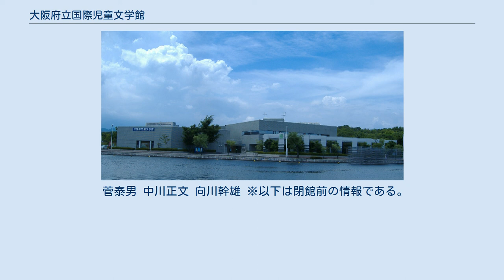大阪府立国際児童文学館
日本の都道府県立図書館_(廃止)
大阪府の博物館_(廃止)
大阪府立国際児童文学館（おおさかふりつこくさいじどうぶんがくかん）は、2009年12月27日まで大阪府吹田市の万博記念公園内に所在し、日本国内外の児童書や関連書籍を収集し、研究を行っていた文学館・専門図書館。
略称はIICLO（イイクロ）。
 1979年の国際児童年を記念して事業が計画され、滋賀県と激しい誘致合戦を繰り広げた末に児童文学研究者・鳥越信から12万点に及ぶコレクションの寄贈を受け1980年に準備組織として財団法人大阪国際児童文学館を設立。
1984年5月5日（こどもの日）に開館した。
館の設計は大阪府建築部営繕室が行い、1998年には建設省（当時）の公共建築百選に選定されている。
シンボルマークは安野光雅のデザインで、横笛を吹くギリシア神話の牧神・パーンを象ったものである。
 1986年から1990年までは、司馬遼太郎が財団理事長を務めていた。
 東京・上野の国際子ども図書館（2000年開館、約40万点の資料を所蔵）を上回る約70万点の資料を所蔵・公開し、同種の施設としては日本最大の規模であった。
また、研究施設としては児童文学のみならず漫画を含む広範な「子供の読み物」に関する調査研究を実施していた。
 漫画単行本や漫画雑誌も少年漫画・少女漫画を中心に多数所蔵していたため、研究者や愛好家の間でも知名度が高く2008年には「貴重な資料を横断的に収集しており、職員の専門性とあいまってマンガ研究に欠かせない拠点である」として第12回手塚治虫文化賞特別賞を受賞している。
 1階のこども室は小学生以下の利用者を対象に無料で開放されており、約3万冊の図書や紙芝居等を貸し出していた。
2階の閲覧室は中学生以上を対象に閲覧を行っていた他、インターネットを通じた複写資料の請求受付やレファレンスサービスも行っていた。
 1984年に開館して以降、新刊を中心に年間約2万点の資料を出版社から無償で寄贈されていた。
国立国会図書館法における納本制度のような義務に基づかない民間の自発的な協力による資料寄贈としては日本国内で最大の規模であった。
また、出版社のみならず一般の利用者からも資料の寄贈を受け付けていた。
 収集していた資料は児童文学を中心にライトノベル・絵本・紙芝居・漫画単行本（但し、中学生以下を主たる読者対象としているものに限る）・児童誌・漫画雑誌（単行本と同様）、またそれらに関連する同人誌や研究書等である。
 貴重書としては「赤い鳥」「コドモノクニ」等の大正・昭和初期の児童誌や日本における児童文学の嚆矢とされる「こがね丸」を始めとする巖谷小波の著作、立川文庫初版本の全巻揃等が有る。
この他、通常の書籍流通ルートに乗らず玩具として流通したものや「ぐりこえほん」のような菓子のおまけ等も存在する。
 資料の保存に際しては「可能な限り刊行時の状態のまま保管する」ことを最優先とし、一般の図書館で広く実施されているフィルム装着式の補強や蔵書管理用のバーコード貼付、雑誌の複数号をまとめて製本する等の作業は行わない。
散逸しやすい雑誌付録や通常は廃棄されることが多い表紙や帯・函・挟み込みのしおり・新刊案内・アンケート葉書等も可能な限り保存しており、岩波少年文庫のように刊行時期により装丁が異なるレーベルについても同一タイトルを装丁の種類別に収集している。
単行本に関してはポリプロピレン製の透明カバーで保護している場合もあるが、これも表紙を外した状態を確認する際の支障とならないよう取り外しが可能になっている。
 1984年の開館時より日産自動車と共同で新人を対象とする児童文学賞「ニッサン童話と絵本のグランプリ」を開催していた他、児童文学に関する世界各国の優れた研究を表彰するため1986年、グリム兄弟（次男）生誕200周年及び大阪府立大手前高等学校開校100周年記念事業として同校の同窓会・金蘭会と共同で「国際グリム賞」を創設し、隔年（奇数年）で表彰を行っていた。
 また、富士通東北システムズが開発する子供向けの読書支援検索サービス「ほんナビきっず」の研究に筑波大学図書館情報メディア研究科（旧・図書館情報大学）と共同で参加していた。
 2008年2月、大阪府知事の橋下徹は大阪府の厳しい財政再建問題の中で、国際児童文学館が所蔵する約70万点の図書資料を確実に保存・活用し、府民利用の向上と子どもの読...